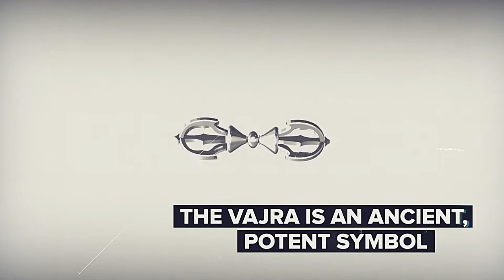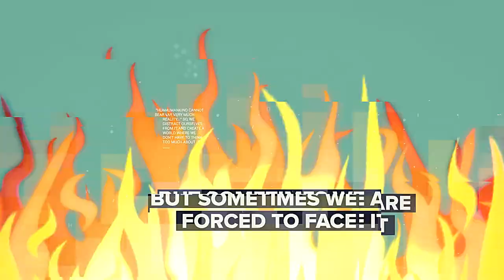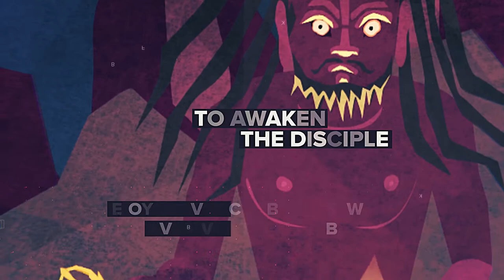Vajra Grasping Reality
The Vajra is an ancient Buddhist symbol which represents reality.
Written and animated by Aryajit.

With Thanks to Maitreyabandhu, Dharmajit, Sanghajit, Prajnaketu, Maitrisingha and Jnanavaca for their suggestions and feedback.

I'm trying to make videos that communicate the Dharma with images, humour and impact. I hope my videos contribute in some way to spreading the Dharma and helping establish the practice and understanding the Buddhist tradition in the modern world- but if nothing else they contribute to my own practice!